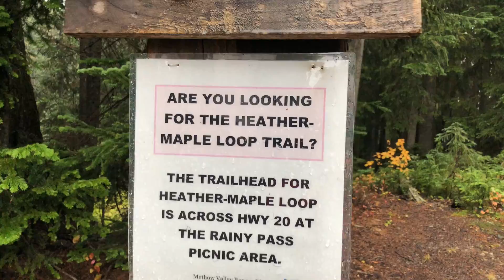Cutthroat Pass - Washington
10/10/2020 - Cutthroat Pass, North Cascades - a Washington

Larches were out but it was a cloudy day that ended with snowfall.